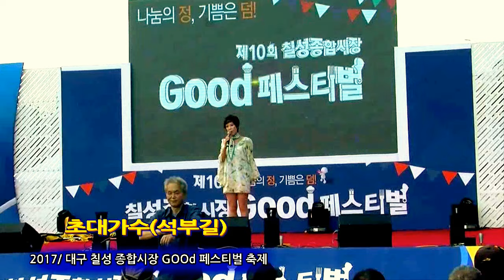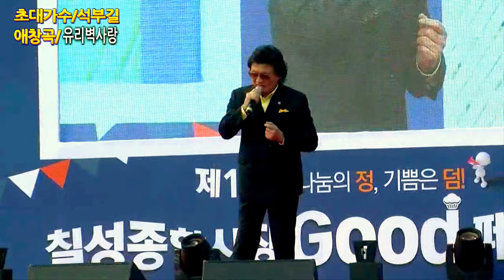가수/석부길공연/애창곡:나쁜남자& 유리벽사랑(2017/대구칠성종합시장GOOd 페스티벌축제/초대가수석부길공연) 촬영감독/김종경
장소/대구칠성시장(특설무대)
공연편집일/2017/11/12일
초대가수석부길 공연
촬영감독/포항김종경